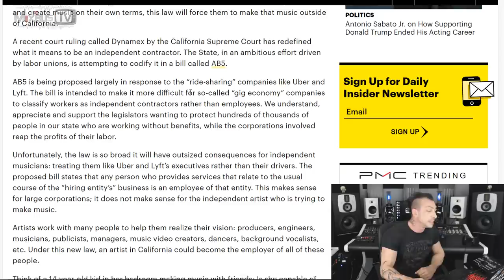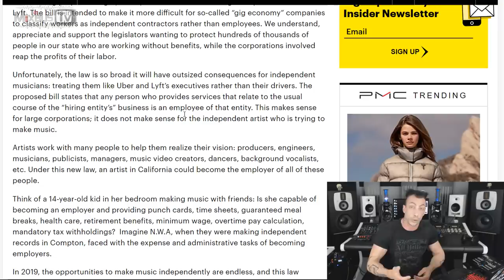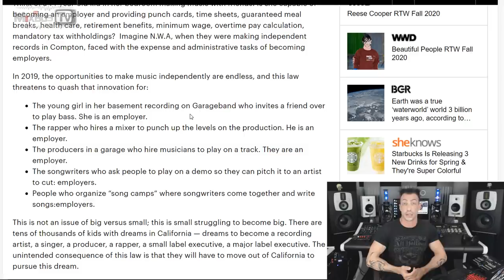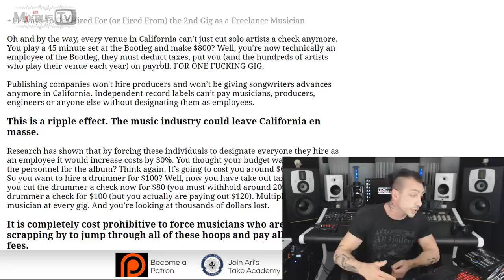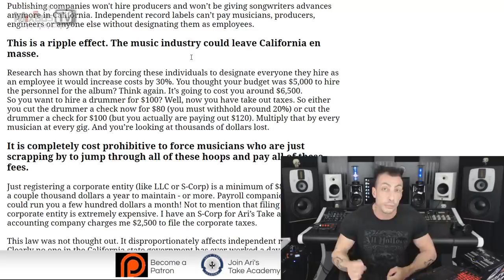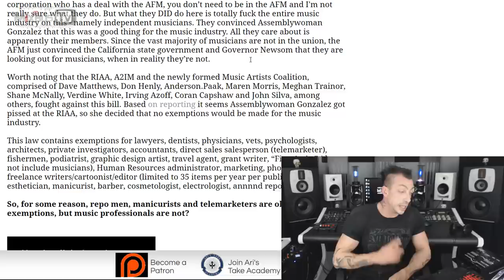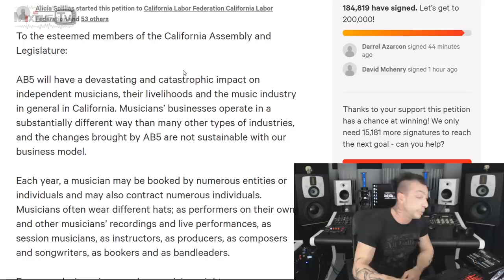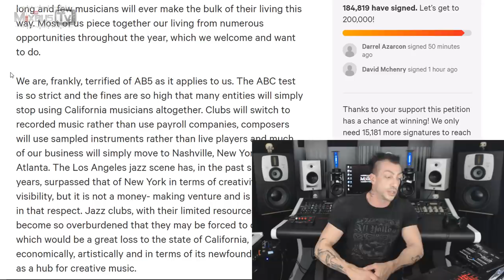Is the Music Industry DONE? AB5 Law Could Crush The Music Economy